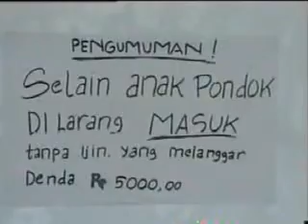KOLEKSI LAGUNYA MASPAR ARS TEMANGGUNG -22-SHOLAWAT.mp4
NIATE UJI PUBLIK -mumpung ada Net-ada You Tube-ada yang nglihat senajan ra jarag-arep diunekno sampah nggak masalah-siapa tahu ada yang pinter ngolah sampah dadi pupuk organik..biso nggugah. lan sopo ngerti mergo nyenengke uwong dadi mlebu suargo...nek jane njegur neroko...he he he...